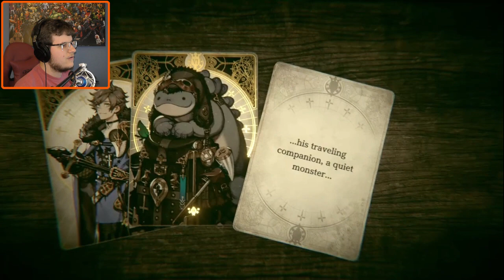The Meaning Of Treasure | Voice Of Cards: The Isle Dragon Roars - Part 3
I got some major One Piece vibes from this quest line. Anyone else?